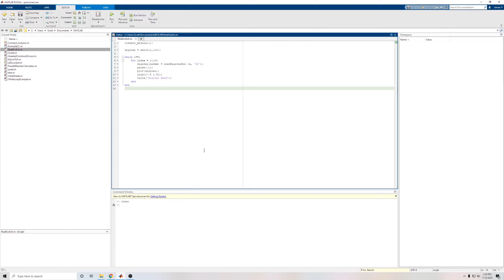Build a Float Switch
Arduino float switch circuit, with MATLAB code to display digital output.  (No Sound)